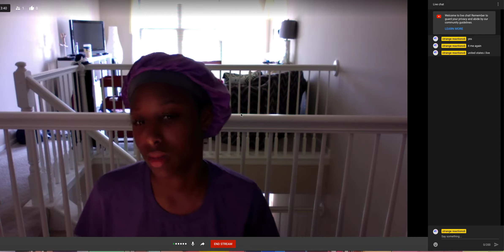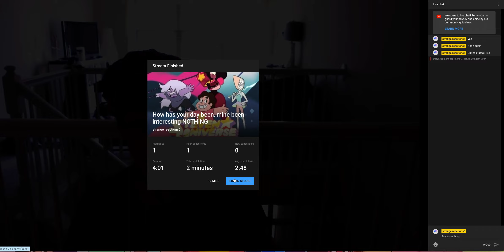live chat with madison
first time going live give me some luck would you

stay safe-Madi P